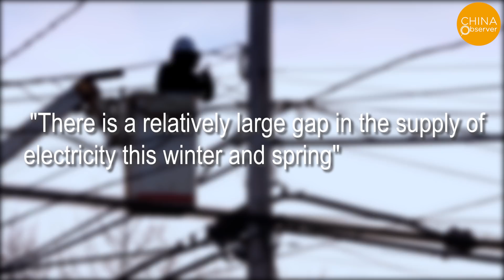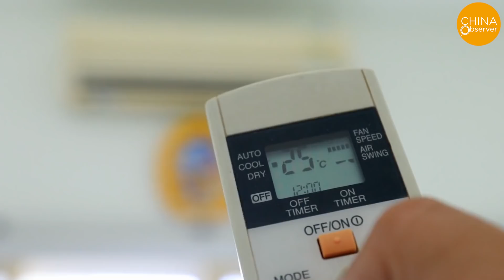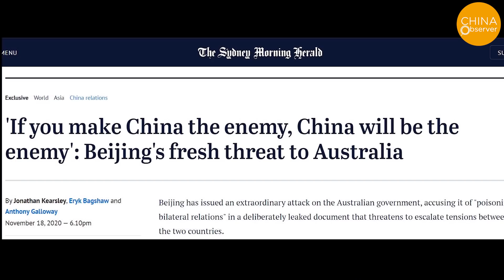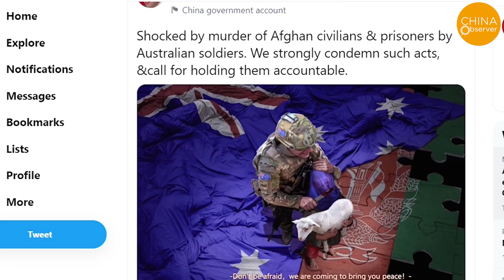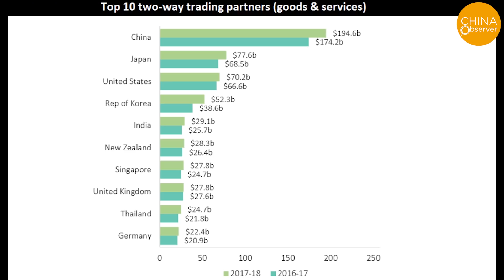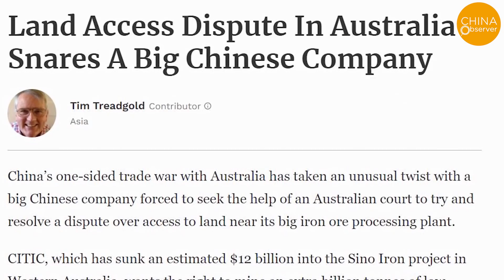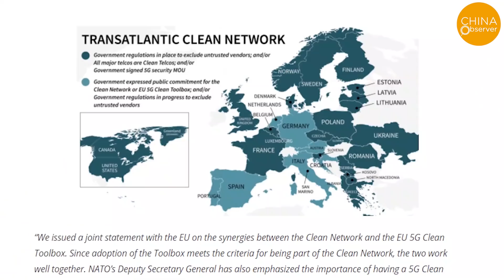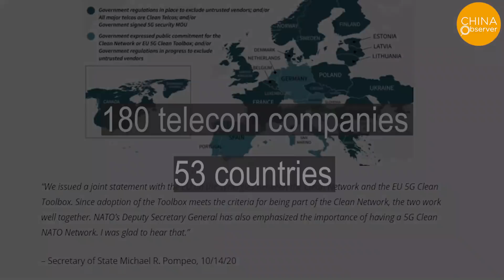China Suffered from Mass Power Shortage After Banning Australian Coal Import | Economy | Sanction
China's retaliatory measures against coal imports from Australia has backfired for many industries in China. Major Manufacturing provinces such as Hunan and Jiangxi are experiencing tight restrictions on electricity consumption. Restrictions were applied in multiple cities. The "Factory of the World", is now having its power shut down during the peak export season. Many Chinese people took to the internet to voice their opposition, but it was quickly silenced by officials.